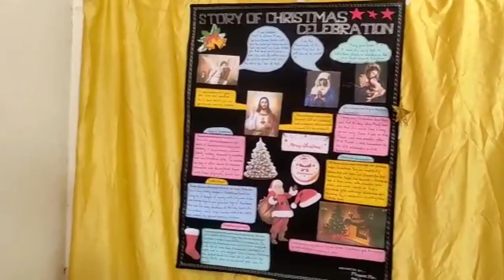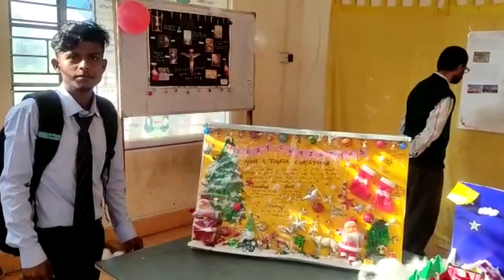poster presentation theme | Abacus Institute of engineering and management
Abacus Institute of Engineering and Management

|poster presentation theme |Abacus Institute of engineering and management|AIEM

Sourav Rajak
From - Kolkata (India)